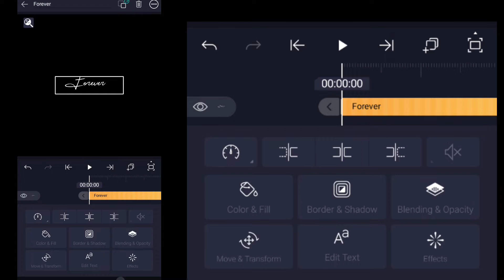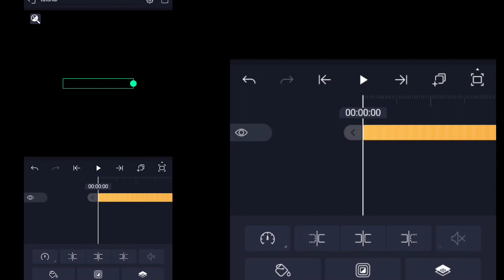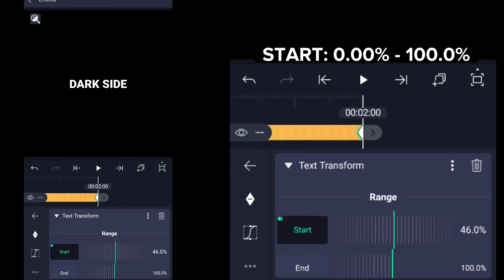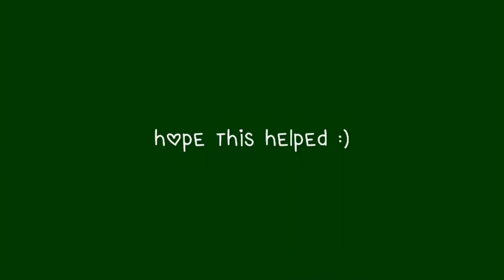AE Inspired 3 Text Animations |shiny text|outro style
AE Inspired 3 Text Animations
•shiny text
•text with different color fade out
•text with random order